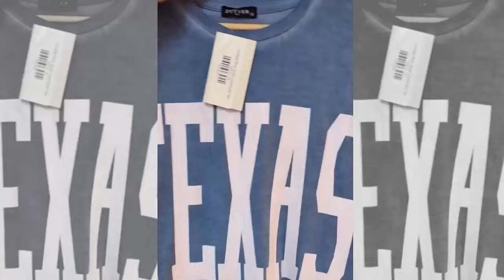OutDaughtered | Danielle Busby And Blayke's Amazing Pickleball Debut!!! The Quints Play Along!!!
'Little People, Big World' stars Zach and Tori Roloff are parents to three little children, Jackson, Josiah, and Lilah Roloff. The couple tied the knot in 2015 and have been together since. The fans has seen the couple grow and become the great parents. Zach and Tori's three kids have genetically inherited Zach’s dwarfism and are extremely adorable. Recently, Tori shared an adorable video of her kids playing in their new house in Washington. It has been some time, and the little family seems to be happily settled there.